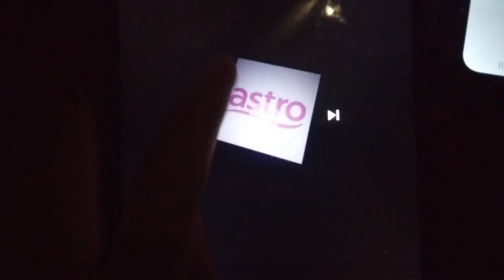ABC LOGOS SONG